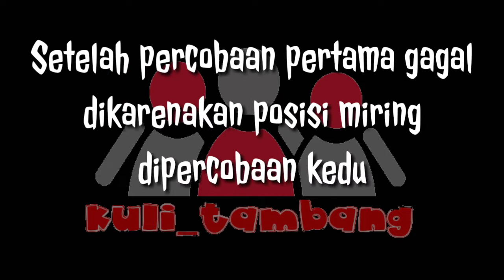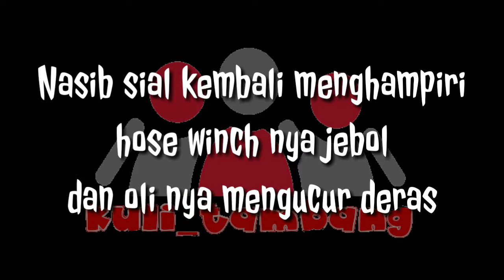part #2 Si mesin tua "TRANSFORMER" fuso mobilisasi HINO 500 FM 260 : hose WINCH PECAH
Berikut adalah kelanjutan video sebelumnya dimana yg pertama karena posisi miring dari hino 500 nya dan untuk x ini hose winch pecah...apes !!!